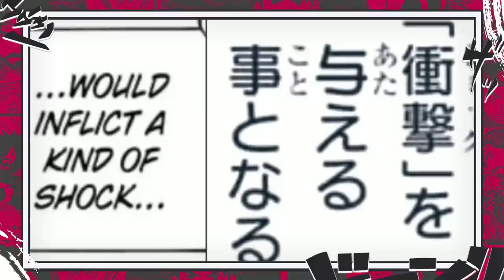É POR ISSO QUE GARLING É O CAMPEÃO DE GOD VALLEY - A ORIGEM DO TIRANO E O INCIDENTE DE EGGHEAD